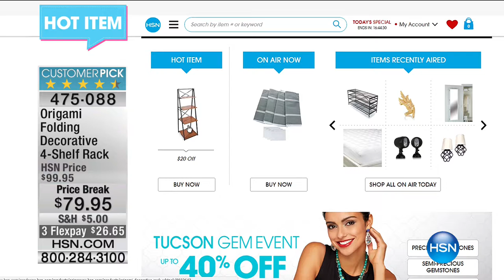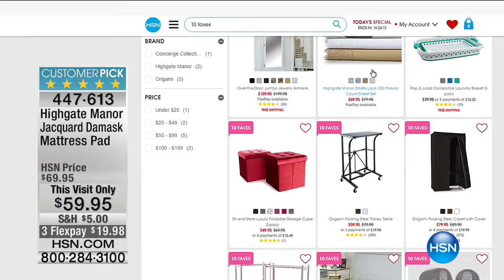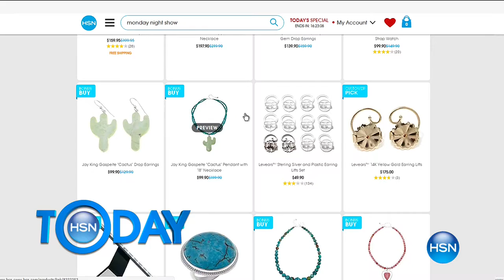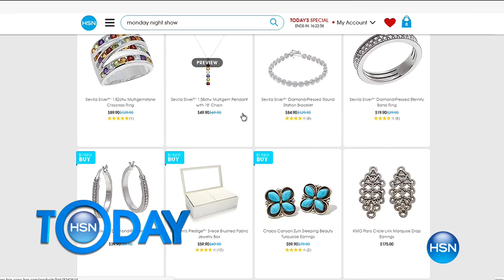HSN | HSN Today: Highgate Manor Home 02.13.2017 - 07 AM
Highgate Manor bedding boasts gorgeous linens, plush fabrics and eloquent hues.